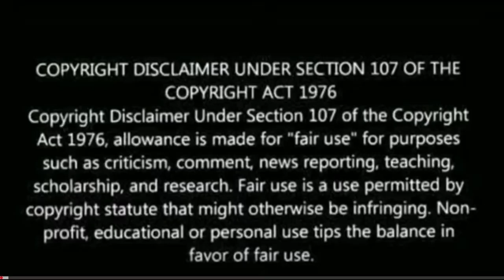Pushpa Hindi Trailer Reaction | Allu Arjun,Rashmika,Fahadh Faasil,Sukumar